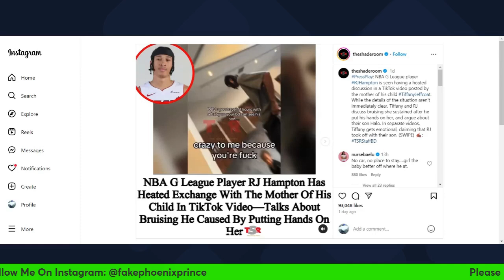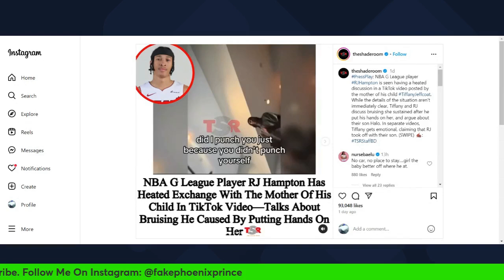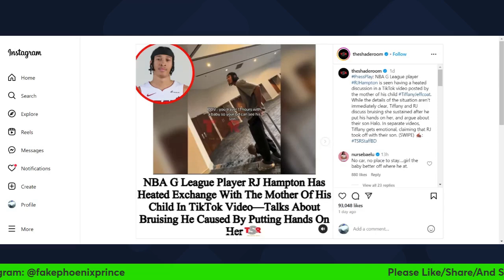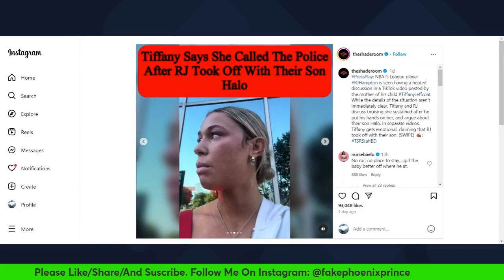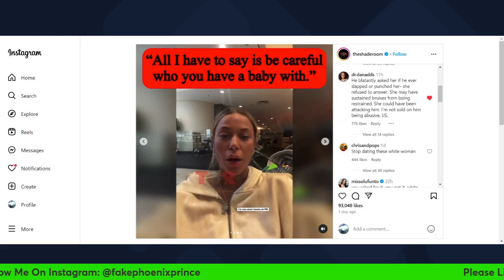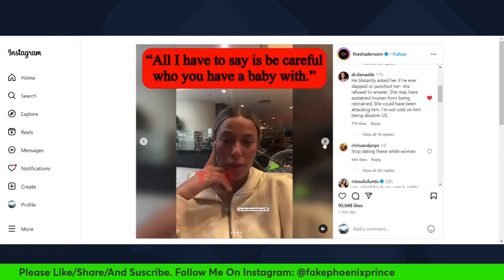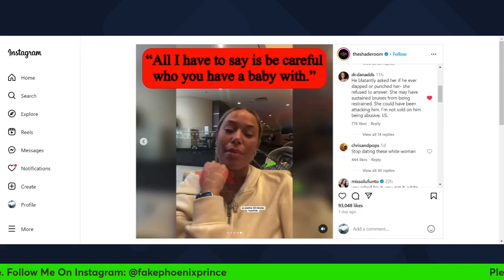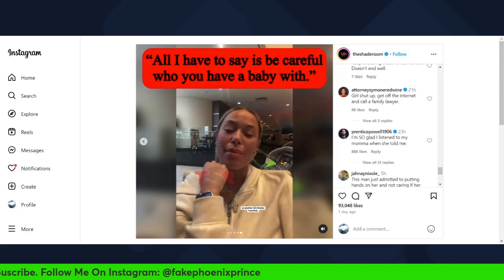RJ Hampton Argument With Mother Of His Child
Via Baller Alert: "NBA G League player, RJ Hampton, faces backlash after heated argument With child’s mother is shared online..." (His baby mother is tripping)